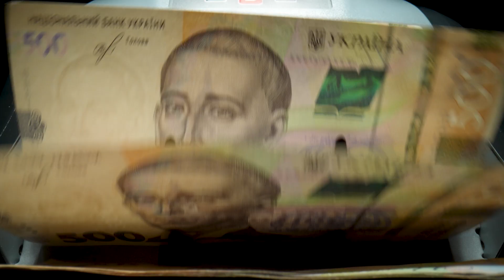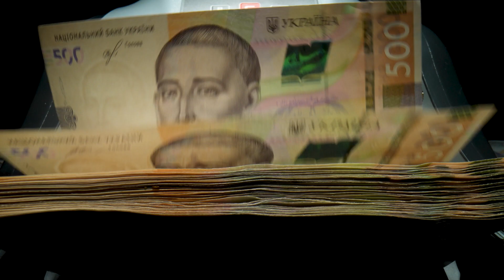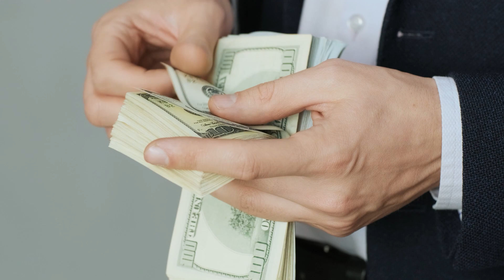Billionaire Motivation [A Story Of Wealth Affirmation] || Billionaire Luxury Lifestyle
I want to start by reminding you that you are capable of achieving anything you set your mind to. You have the power to become the best version of yourself, to get rich and wealthy, and to become a high achiever. All you need is the right mindset, a willingness to work hard, and a commitment to your goals.

The first step to becoming the best version of yourself is to identify your strengths and weaknesses. Take some time to reflect on what you're good at and what you need to improve on. Once you have a clear understanding of where you stand, you can start working on developing your strengths and overcoming your weaknesses.

Next, set some goals for yourself. What do you want to achieve in the short-term and the long-term? Be specific and write them down. Studies have shown that people who write down their goals are more likely to achieve them. When you have a clear goal in mind, it's easier to stay focused and motivated.

Now, let's talk about getting rich and wealthy. Wealth doesn't just happen overnight. It's the result of hard work, smart investments, and wise financial decisions. Start by educating yourself about personal finance. Read books, attend seminars, and talk to experts. Learn about budgeting, saving, and investing. The more you know, the better equipped you'll be to make the right decisions with your money.

In addition to financial education, it's also important to develop good habits around money. Avoid debt as much as possible, and if you do have debt, create a plan to pay it off. Save a portion of your income each month, even if it's just a small amount. And always live below your means. It's not about how much money you make, but how much you keep.

Finally, let's talk about becoming a high achiever. High achievers are those who consistently set and achieve challenging goals. They are driven by a desire to succeed, and they are willing to put in the hard work necessary to make their dreams a reality.

To become a high achiever, you need to be disciplined and focused. Create a daily routine that includes time for work, exercise, and personal development. Set aside distractions and prioritize your goals. Surround yourself with positive and supportive people who will encourage and inspire you to be your best.

Remember, becoming the best version of yourself, getting rich and wealthy, and becoming a high achiever all require a combination of hard work, determination, and focus. But with the right mindset and a willingness to put in the effort, you can achieve anything you set your mind to.

Don't let fear or self-doubt hold you back. Believe in yourself and your abilities, and take action towards your goals every single day. You have the power to create the life you want, so go out there and make it happen. Wishing you all the best on your journey to becoming the best version of yourself, getting rich and wealthy, and becoming a high achiever.